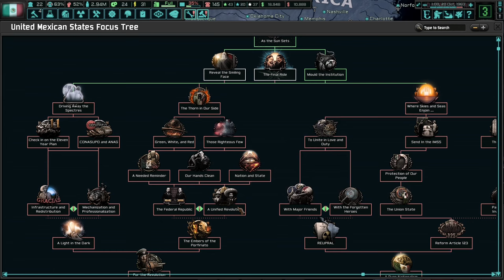Who Will Be Our Next Presidente? Hoi4 - TNO: The Last Days Of Europe, Mexico #5